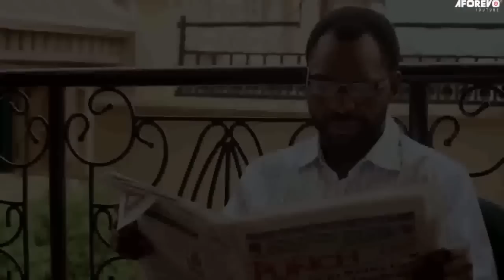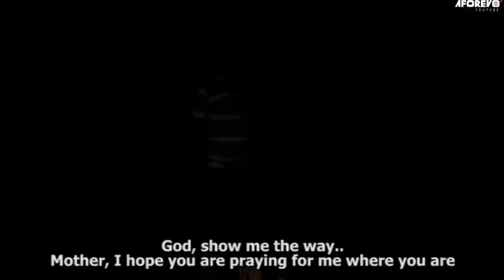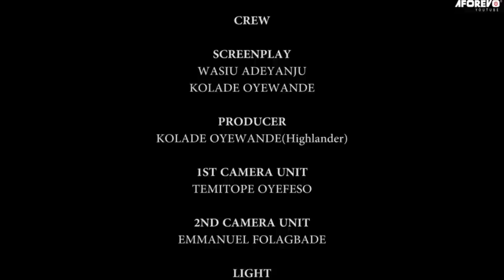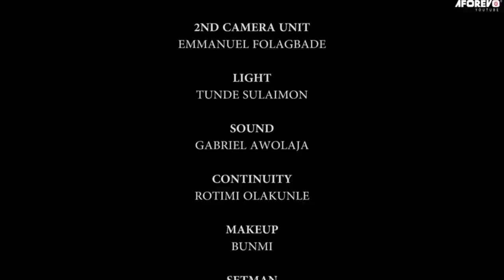ADAKEDAJO - Nigerian Yoruba Movie Starring Fausat Balogun | Murphy Afolabi | Sola Kosoko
ADAKEDAJO